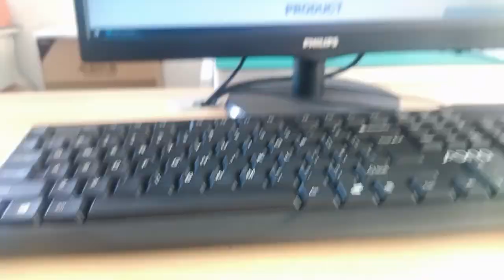ARJC07-111071A Compatible ZhuSun Jack Ask for Datasheet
OEM/ODM Factory offer replacements 100% cross ARJC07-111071A. Reduce COST BY 30%. Reduce LEAD TIME BY 50%.